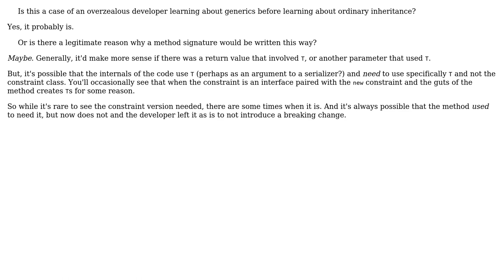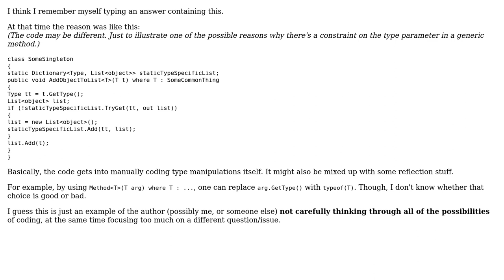Software Engineering: Why use a generic method with a type constraint instead of the type itself?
With thanks & praise to God, and with thanks to the many people who have made this project possible! | Content (except music & images) licensed under CC BY-SA | Music | Images & others | With thanks to user Telastyn user rwong user John Wu and the Stack Exchange Network Trademarks are property of their respective owners. You are responsible for your own actions.